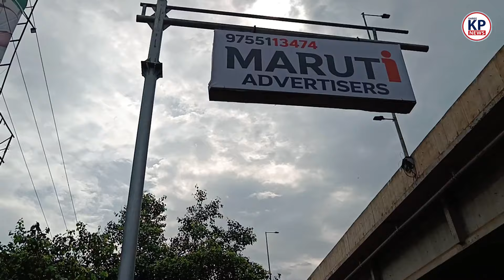Supela Chowk में पहली बार दुर्घटना रोकने के लिए किया ये || KP NEWS || Manish